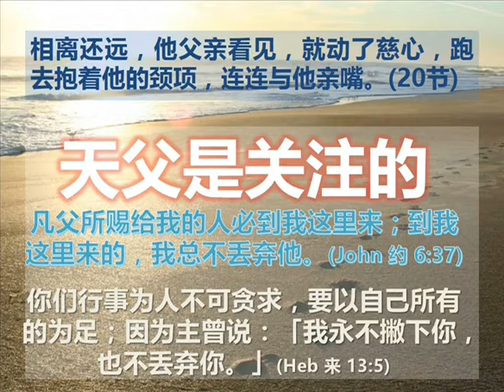天父总不丢弃你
父亲节信息2013
《父爱如山》讲道精华
曾仪生牧师证道
2013年06月16日，星期天